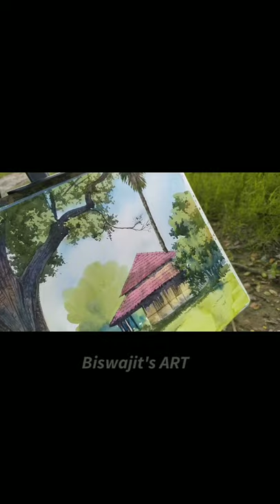On spot Watercolour Painting // plein air painting / outdoor watercolor painting # Shorts